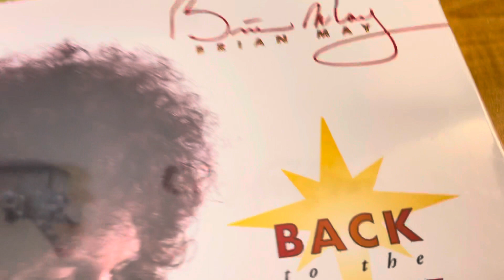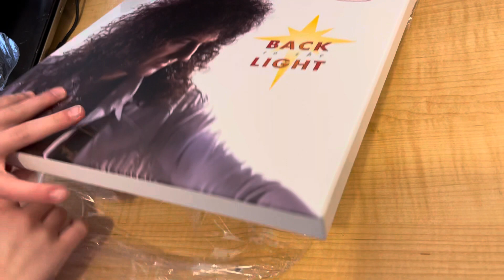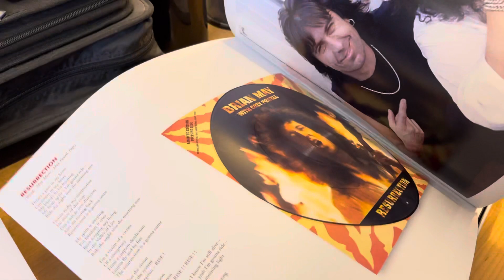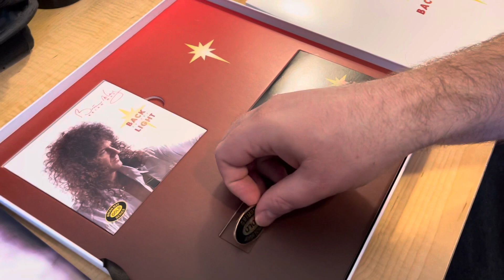Brian May - Back To The Light (Box Set Vinyl LP and CD) unboxing